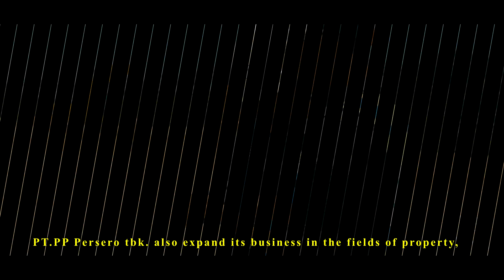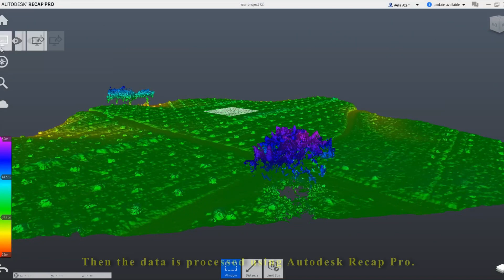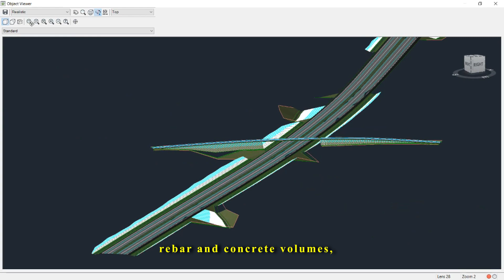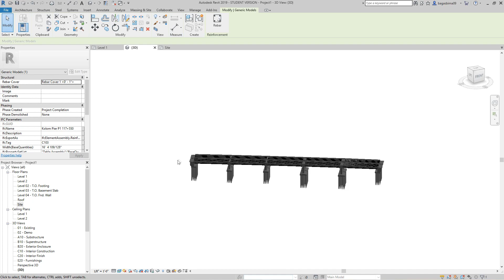BIM Indrapura - Kisaran Toll Road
This section is one of the roads in North Sumatra which has a total length of 47.75 km consisting of 2 lanes and 4 lanes along with 7 underpass bridges, 8 bridges, and 54 drain boxes. Moderately the soil condition is soft considering the project is built on wetlands or swamps in some parts. The length of the road and the number of work packages will certainly be difficult to carry out therefore it is necessary to build a digital system to simplify and reduce the costs incurred.

Proyek ini adalah salah satu jalan di Sumatera Utara yang memiliki panjang total 47,75 km yang terdiri dari 2 lajur dan 4 lajur bersama dengan 7 jembatan underpass, 8 jembatan dan 54 kotak drain. Kondisi tanah cukup lunak mengingat proyek dibangun di lahan basah atau rawa di beberapa bagian. Panjang jalan dan jumlah paket pekerjaan tentu akan sulit untuk dilakukan karena itu perlu membangun sistem digital untuk menyederhanakan dan mengurangi biaya yang dikeluarkan.